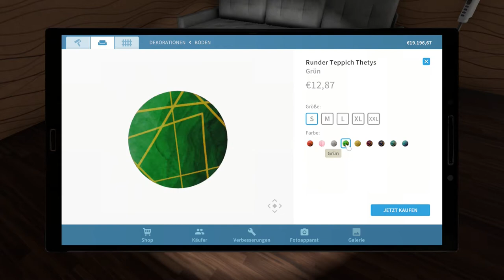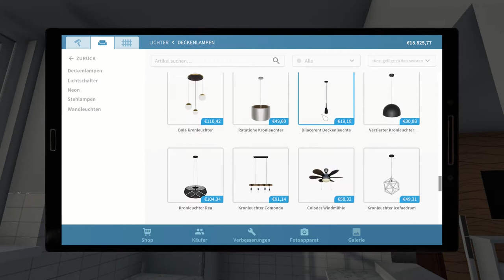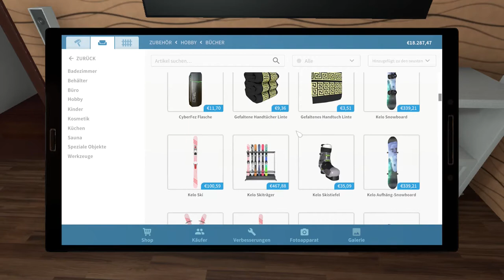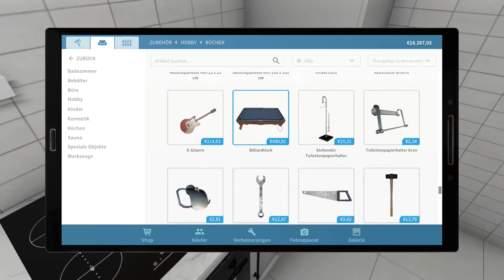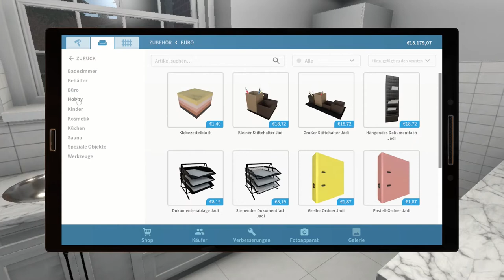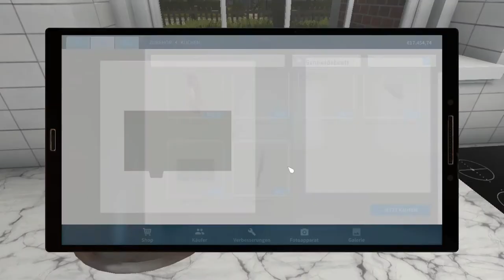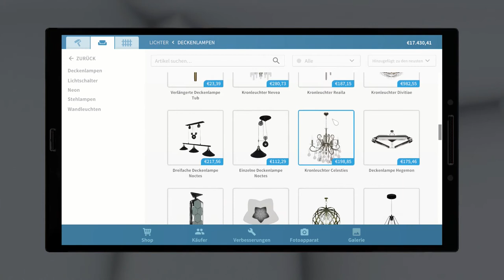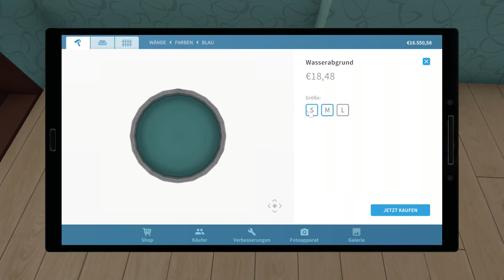House Flipper 🏠 042: Belebte Tapete | Lets Play